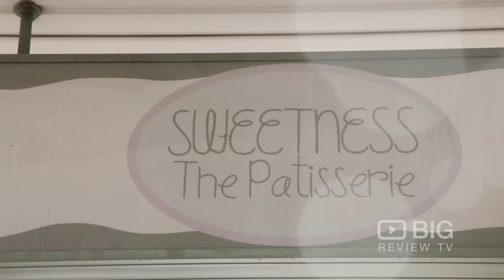Sweetness The Patisserie a French Bakery in Sydney for Marshmallow and Confectionery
SWEETNESS The Patisserie is a niche patisserie born of a love of sweet food. Their specialty is handmade SWEET Mallows – beautiful, fresh marshmallows that are available in more than 36 flavours.

Sweetness The Patisserie
38 Oxford Street Epping NSW Australia 2121